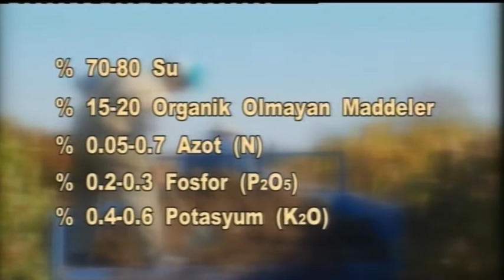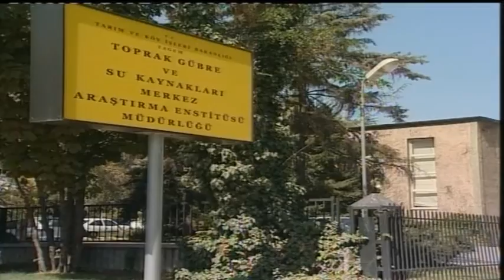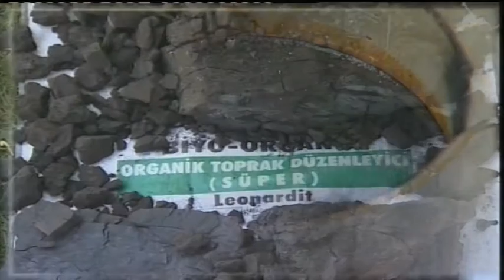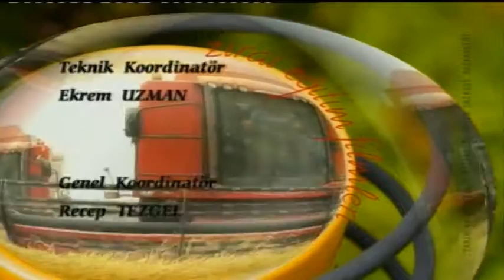ორგანული სასუქი ტორფი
ტორფი ვიდეო პრეზენტაცია  სტუდენტებისათვის და დაინტერესებული პირებისათვის.

კობა კობა